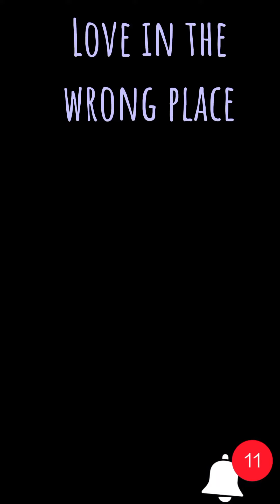God's warning:Do not look for love in the wrong place...